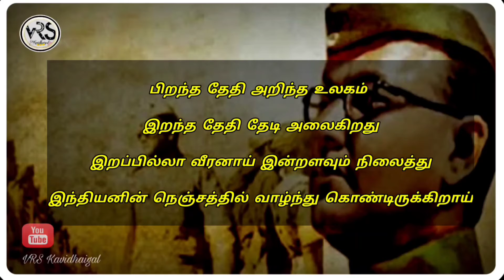சுபாஷ் சந்திர போஸ் #129 | vrs Kavidhaigal | Thalaivargal kavithai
சுபாஷ்  சந்திர  போஸ், subar chandhira boss , Maraikkapattu marakkapatta veeran,